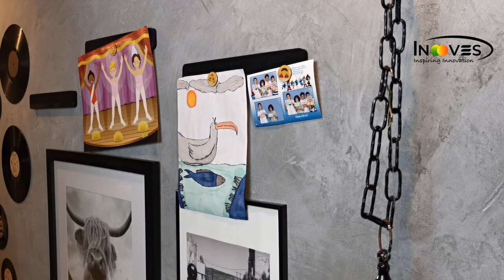Magnetic Cork Board Strips Small Bulletin Boards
Transform your workspace with the innovative pairing of felt-coated cork board strips and magnetic strips! These lightweight and versatile accessories make organizing your office wall a breeze. They are perfect for your home office and are easy to use